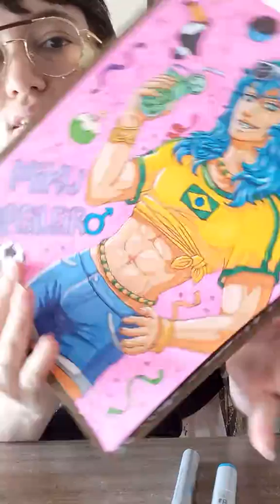Review marcadores artísticos Evoke e Graf Duo